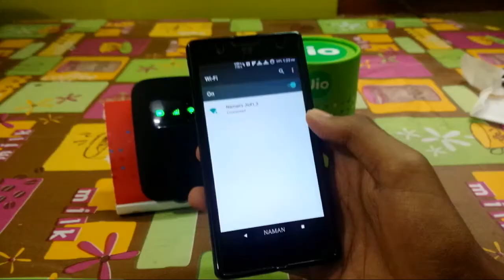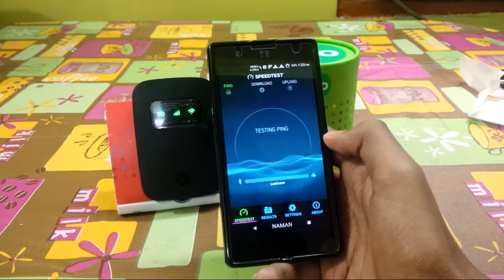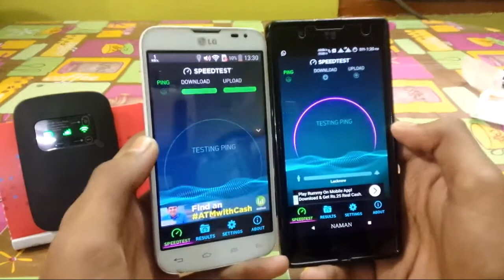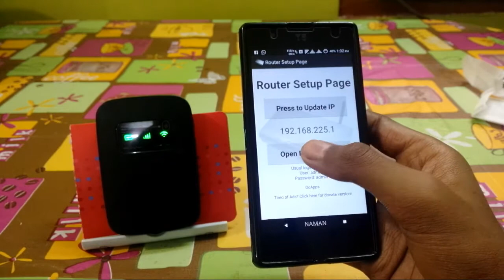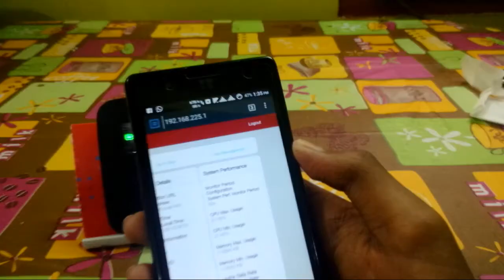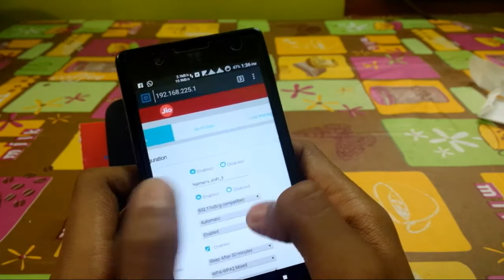JioFi 3 Unboxing ,Review , Setup and Speed test || Hindi .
JioFi 3 Unboxing , Review , Setup , Speed test all in one video . This  Product is Amazing and can Connect Up to 31 devices at one time .battery Backup is Excellent And Its Range Is Also good .
Intro credits - True Hacks ( Divyam)

Whatsapp -Made this New Group For Discussion only No Spam Is Allowed